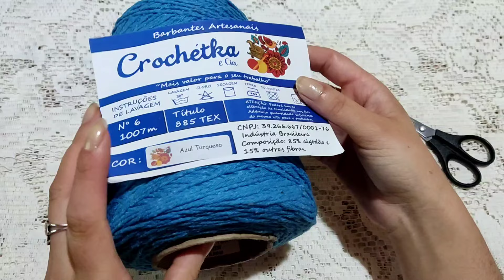CENTRO DE MESA FLORES FÁCIL E ECONÔMICO/ PASSO A PASSO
Olá meninos e meninas tudo bem com vocês eu espero que sim eu estou bem nesse vídeo vim compartilhar com vocês a vídeo aula de um centro de mesa flores  no modelo muito econômico e fácil e do centro vocês vão conseguir fazer também toalha de mesa redonda tapete de sala redondo então desse modelo vocês conseguem fazer várias peças e também até o descanso de copo eu espero que vocês gostem desse modelo ,muito econômico e me marquem nas redes sociais no Instagram e também né quem fizer o vídeo me marque aqui no YouTube para eu estar vindo e compartilhando espero que vocês gostem e façam muito para vender

este modelo gasta média de 177 gramas
medida de :57 cm

material que utilizei:
barbante crochétka ordem 6:
azul turquesa
 agulha 3,5
tesoura

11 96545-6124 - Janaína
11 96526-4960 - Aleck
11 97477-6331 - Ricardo